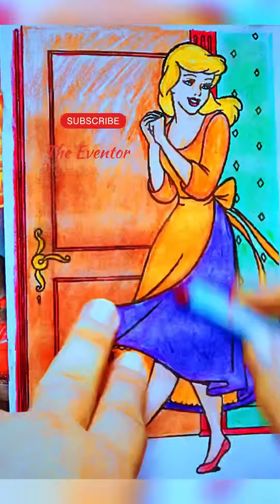You want to relax your mind so this videos for you. Watch till End and relaz.